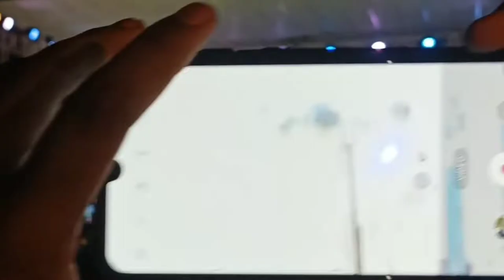Ananda chandra college || A.C college ||. Raj barman || jalpaiguri ||meharbani jaate jaate video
sukanta vlog